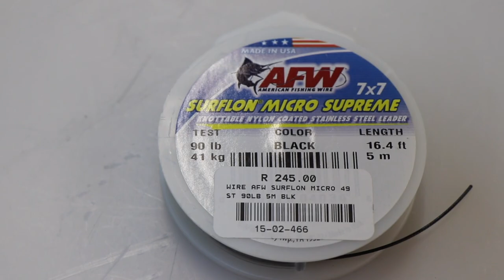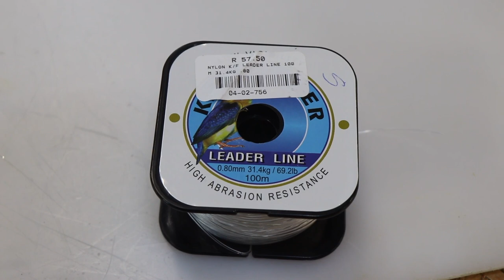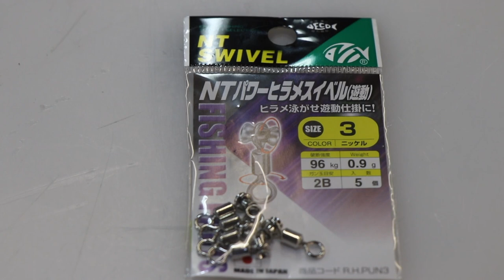ASFN Fishing Traces - FMJ & Nylon combo trace for night time fishing.